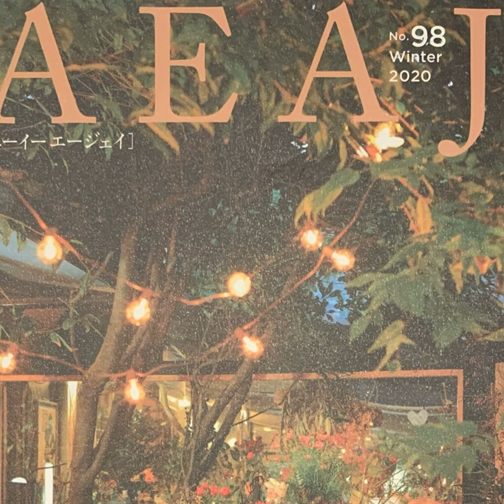将棋とアロマの関係について／屋久杉ウォーターの知られざる使い方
今年こそは真面目にアロマセラピーと和精油の事について話していこうと思っているみゆママです。

これを聞いているだけでまあまあな知識が溜まってくるのではないかと思われますが、
より言語化をするためにMUSE NEST公式ブログやnote、アメブロ関係にも書いていこうと思っております。

ストレスで命を落としかけた経験を持つアロマセラピスト。

イギリスと日本のアロマセラピーを学んでみて和精油（日本産天然精油）の魅力に気づき、和精油と国産ナチュラルコスメの専門店「和精油のある暮らし」をオープンしました。

様々なアロマに関する資格取得後も、独学で専門誌や研究論文などを読みながら学んでいます。

基本的な知識から専門的な知識まで、聞くだけでアロマセラピーってなんぞや？が楽しく学べるチャンネルです。

【仕事】
◇和精油と国産ナチュラルコスメの専門店
「和精油のある暮らし」オーナー

和精油のオープンチャットを開設しました

オープンチャット「和精油（日本産天然精油）の情報を発信&交換する部屋」

【資格・協会】
◇AEAJアロマセラピスト
◇IFA国際アロマセラピスト学科取得済み
◇yuicaインタープリター
◇大日本山林会会員